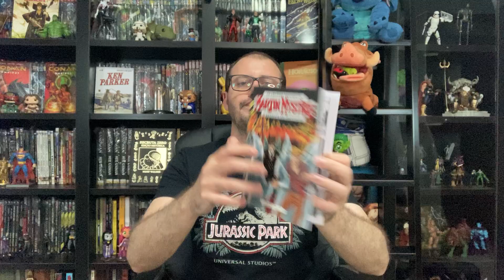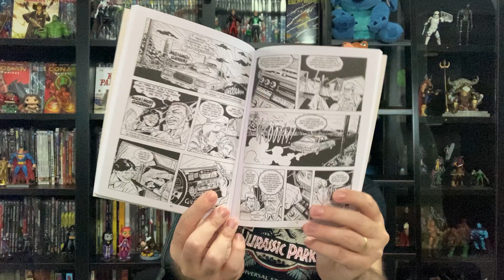CIB - Martin Mystère Ed. 16 e 17 - Da origem da música ao pacto de Robert Johnson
Guia das edições de Martin Mystère:

Histórias que precisam de duas edições:
1-2
2-3
5-6
8-9
10-11
12-13
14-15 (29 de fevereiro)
16-17 (Robert Johnson e os Bluesman)
21-22
22-23

Histórias fechadas em uma edição:
4, 7, 18, 19, 20

Ajude o canal comprando na Amazon pelos links do Barba.